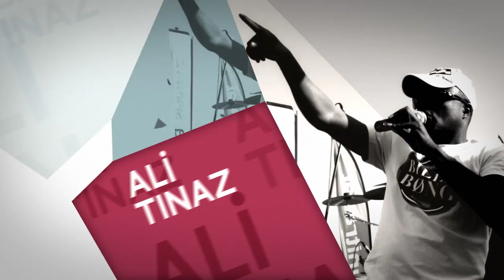SpringBreak'13 SpringEvent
Eğlenceye Varım Diyenlerin Festivali!